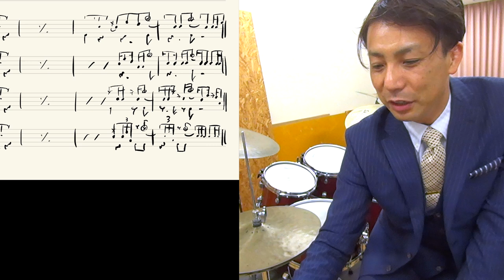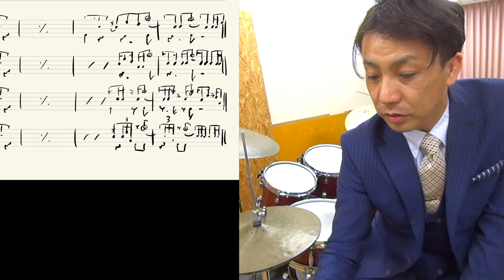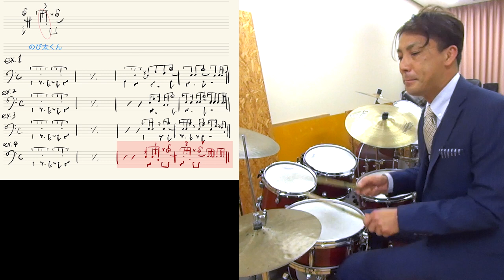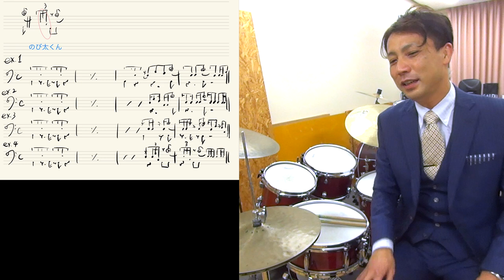feel like making love のあのキメ！シンコペーション連続のアプローチ解説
セッションでも定番の曲
Feel like making love の３．４小節目のキメ
ここで結構グラグラになるドラマー多いですよね
それに、何度もでてくるので
アプローチ色々しっておきたい！
というわけでいろんなアプローチをまとめてみました！

Feel Like Makin' Love ロバータフラック
これはサンバみたいなビートなんで